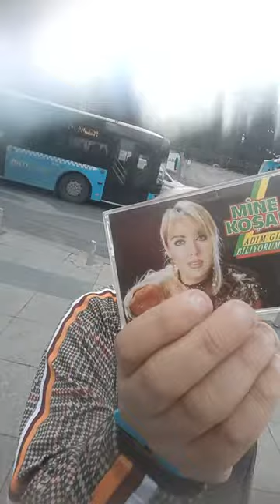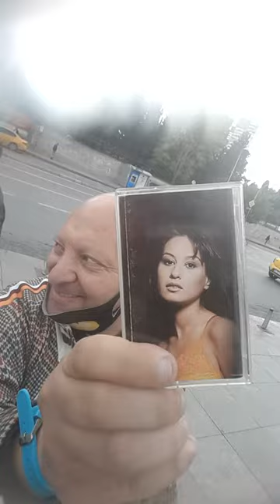TAKSİM DELİSİ CENK & MADAM MARİKA